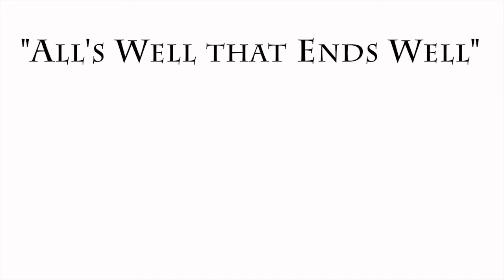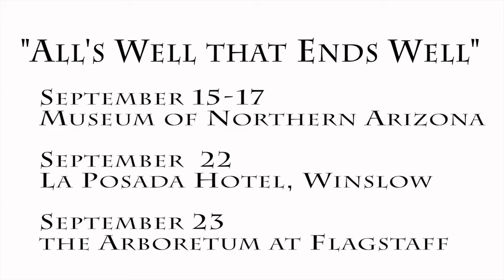FlagShakes 2017 Fall Promo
The Flagstaff Shakespeare Festival's summer season featured "The Merry Wives of Windsor" and "Macbeth." The fall show is "All's Well That Ends Well." Actors featured in this video include Noah Brown (Sir Hugh Evans), Spencer Dooley (Macbeth), Hannah Mackenzie Fontes (Host), Cameron Scully (Slender), and Glenn Thompson (Frank Ford).